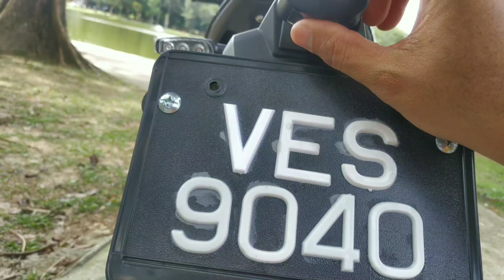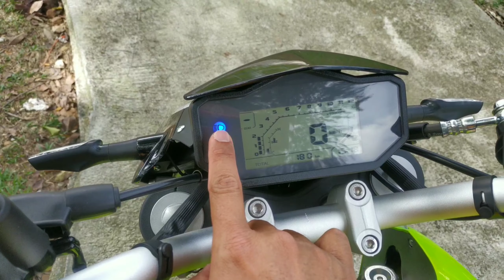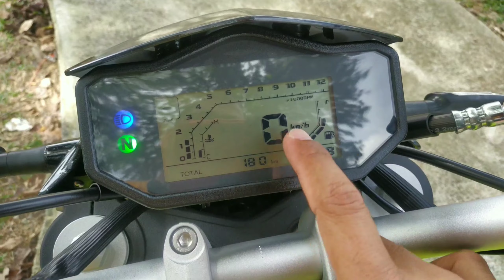BENELLI 150S SPECIAL EDITION Review after four days of use.